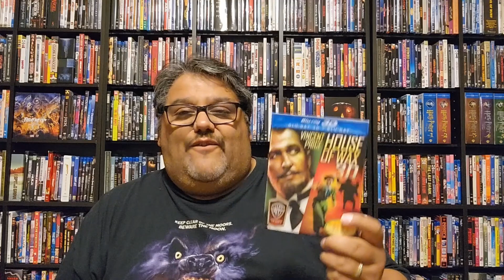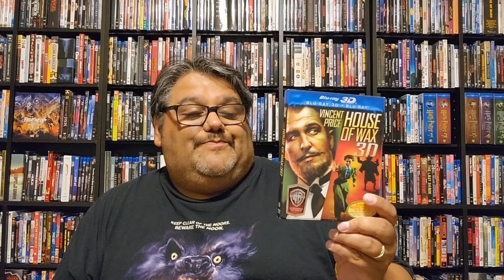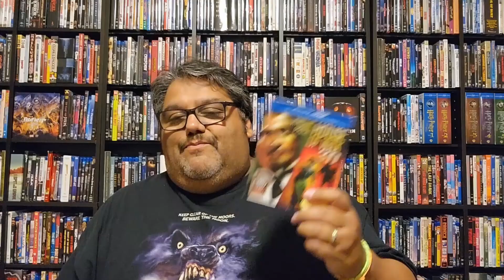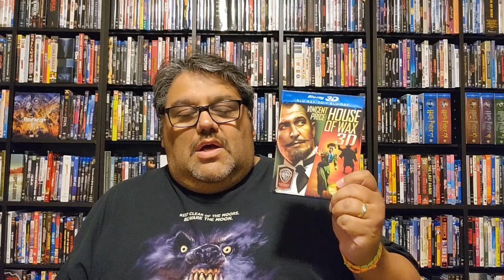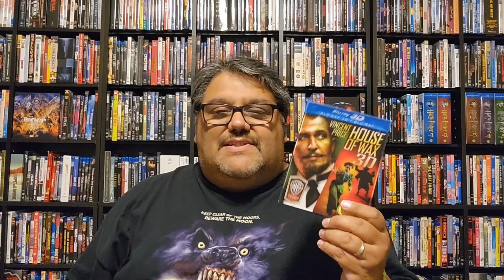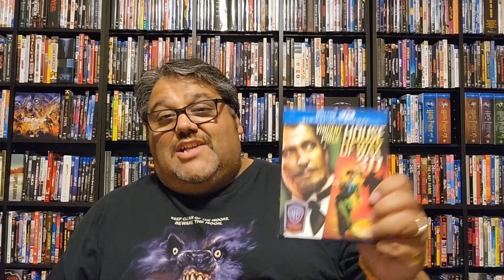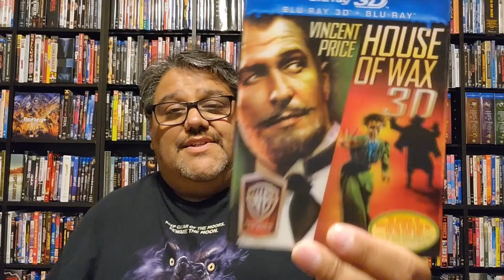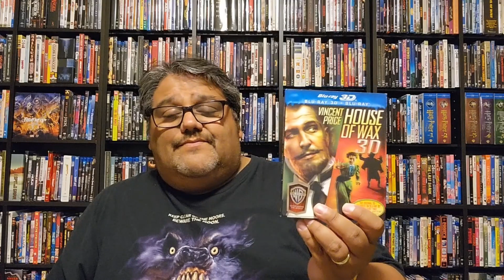COMING AT YA... A LOOK AT BLU-RAY 3D - House of Wax (1953)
Taking a look at the first major studio, 3D film!  The Vincent Price classic, House of Wax!